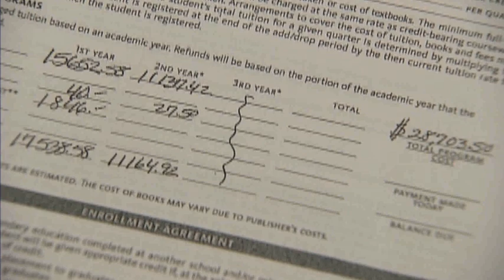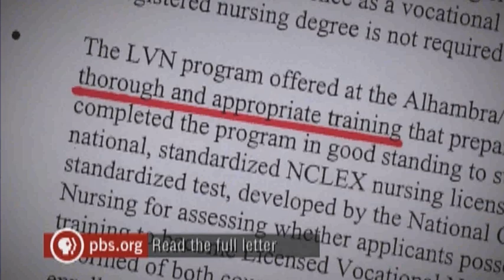PBS documentary Everest College Nursing grads never did clinicals but graduated